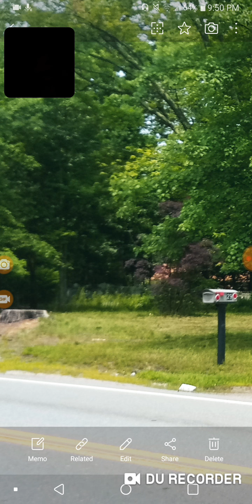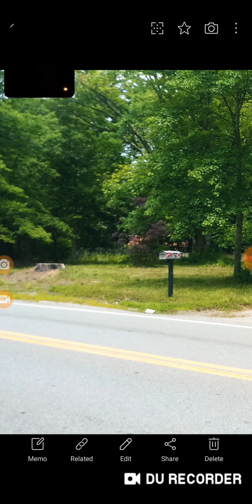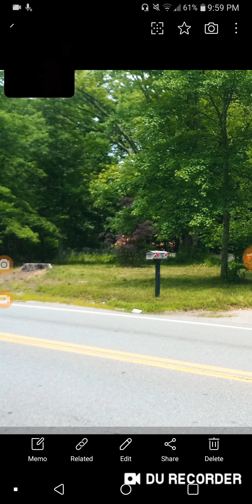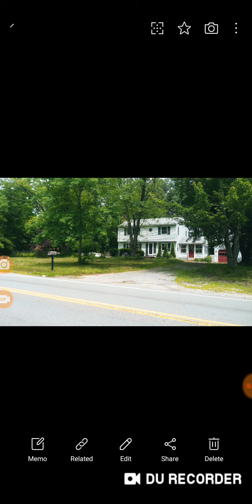Horn eared Owl... seen TODAY!!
& he sent a message W T F MOMENT